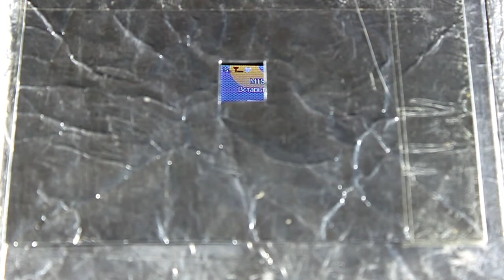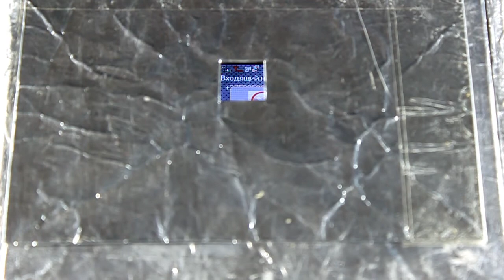TechnoCrash#44: iTravel LM-810 Reception quality (15x15)